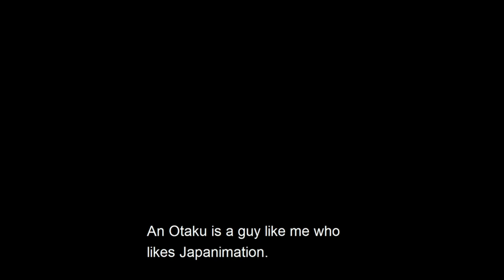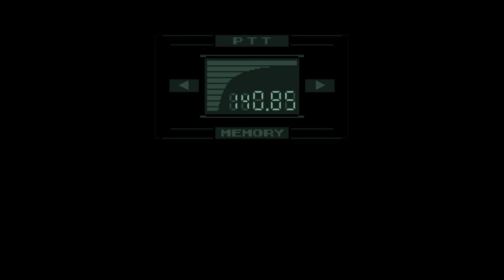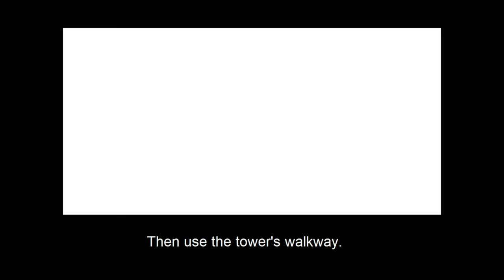Attack of the Backlog |1| Metal Gear Solid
Support: "Age hasn't slowed you down one bit."
Snake: "Kept you waiting, huh?"
Attack of the Backlog is a series of me playing games, that I have been progressing off camera.

Location: Before 3rd boss fight.
Version: PC (GOG)